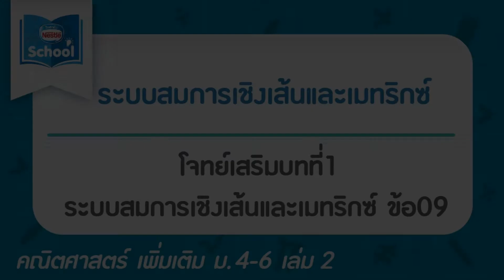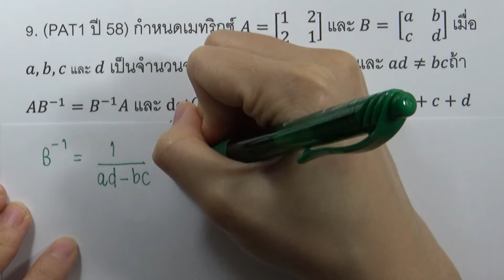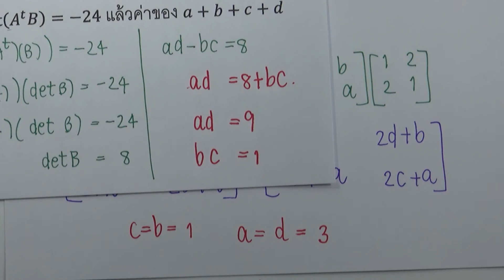โจทย์เสริมบทที่1 ระบบสมการเชิงเส้นและเมทริกซ์ ข้อ09